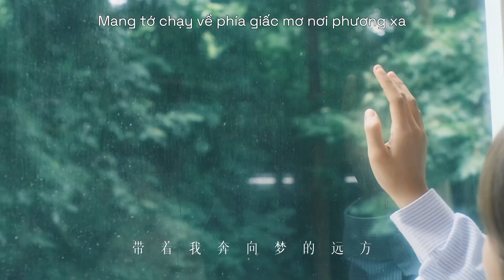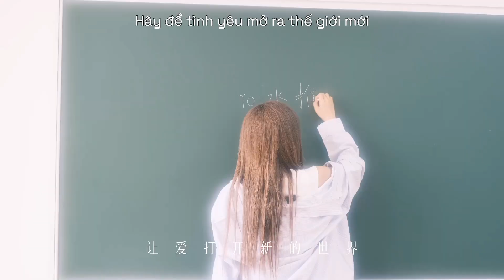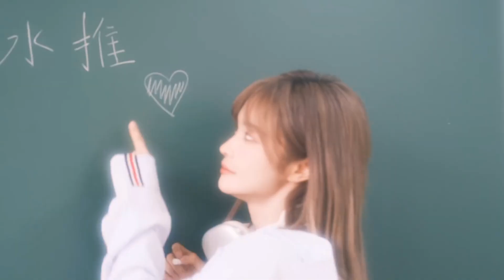[vietsub] [SNH48 Team X Dương Băng Di] PV: Có Cậu - 有你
sub by blog Gió Cũng Thật Dịu Dàng • 风也温柔